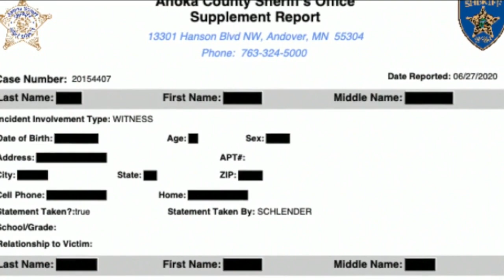Anoka Mom Seeks Justice After 16-Year-Old Son Was Stabbed In The Back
A mother in Anoka is seeking justice after her 16-year-old son was stabbed in the back after an argument over a basketball game, Reg Chapman reports (2:12).